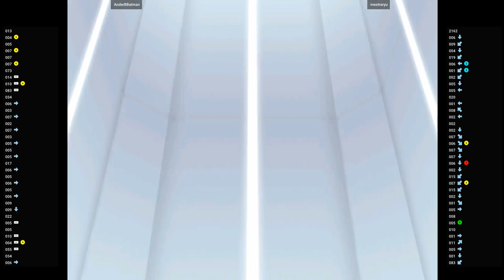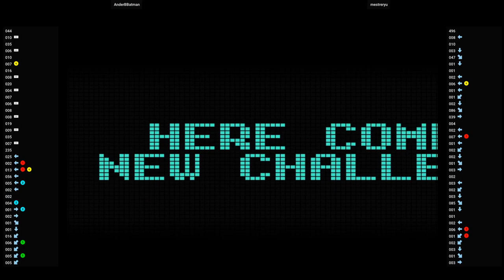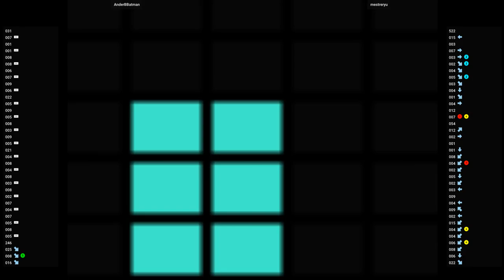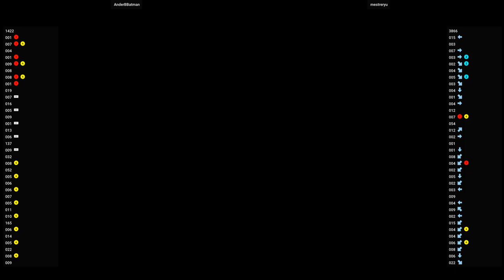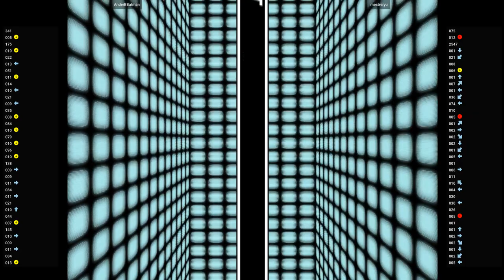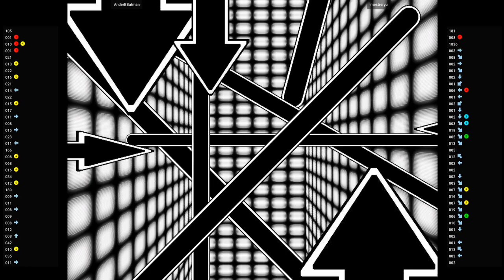Naomi CVS Pro 🕹 AnderBBatman VS mestreryu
10/4/2022, 5:26:37 PM
Capcom Vs. SNK Millennium Fight 2000 Pro (Flycast) (NAOMI)